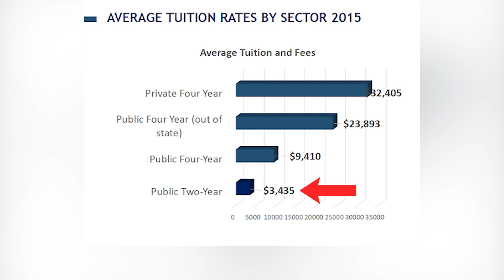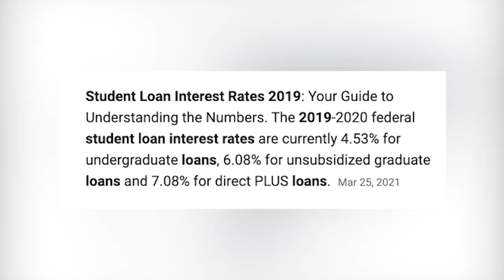How much does college really cost?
Sources and further readings for jobs and college degrees:
EducationData.org